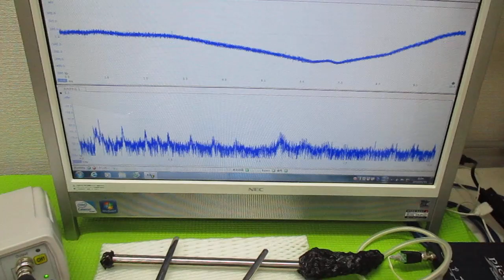メガヘルツの超音波発振制御プローブ ultrasonic-labo